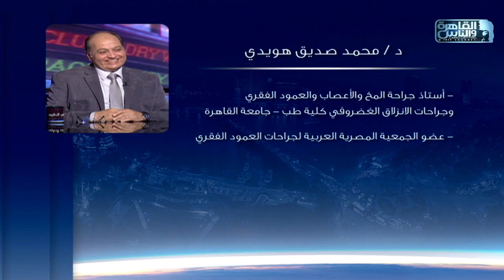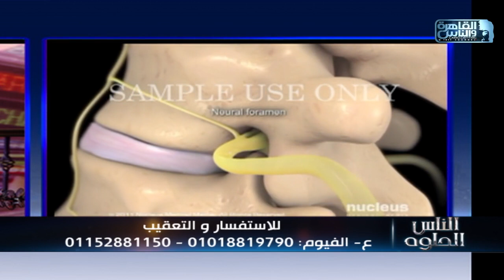الناس الحلوة | اسباب عرق النسا وطرق العلاج مع دكتور محمد صديق هويدي